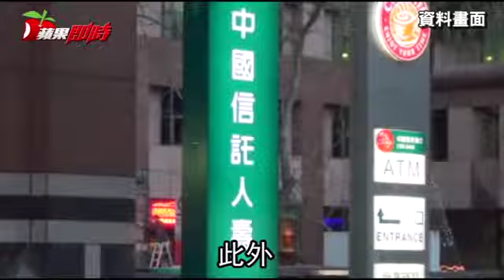超貸賣樓賺12億 朱國榮4億天價交保 | 台灣蘋果日報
特偵組查出，中信金控2013年併購台壽保也有弊端，但台壽保大股東兼國寶集團總裁朱國榮反對而破局，辜仲諒因此和朱利益交換，協助朱以亞洲廣場大樓申貸，取得資金入主龍邦國際，朱才同意併購案，朱還趁機利用人頭帳戶進行內線交易，並以相對成交等方式炒作龍邦股票大賺一筆，再以15.6億元高價將亞洲廣場大樓賣給中信金，爽賺逾12億元。